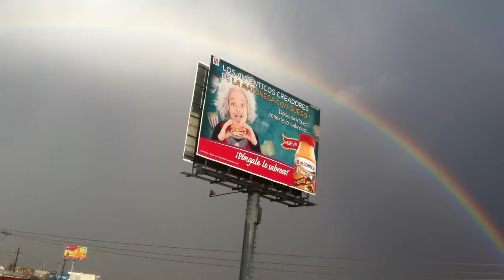Arcoiris Chihuahua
Arcoiris en la ciudad de chihuahua